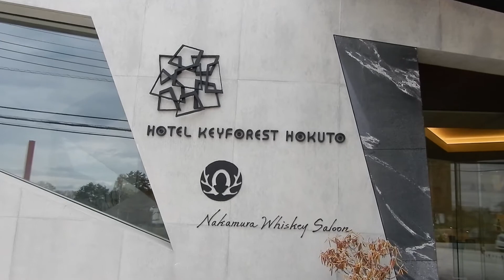KEYFOREST HOTEL Kobuchizawa Art Village 小淵沢に佇むお洒落なホテル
キーフォレスト　小淵沢アートビレッジ
キースへリング美術館の近くにある森を背景にしたお洒落なホテル
中村オーナーのウィスキーコレクションも素晴らしい。